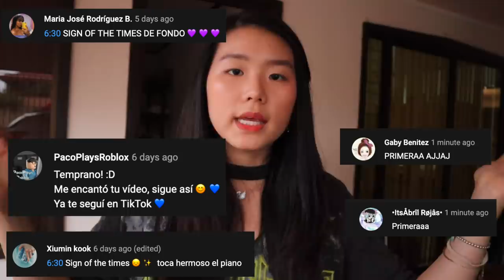Pido COMIDA y NO me aplican descuento por NO hablar español | Cocochickyy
drivethru experimentosocial cocochickyy Hola amiguines!!! No quiero que este video perjudique a nadie, solo quiero exponer que hay muchos tipos de personas en este mundo, cada uno tiene sus prioridades. Solo quiero mucho amor para todos.